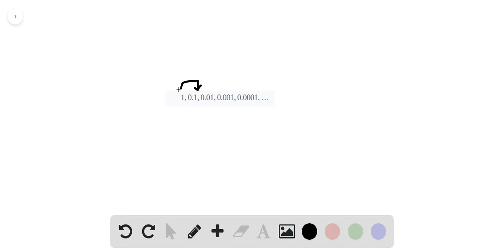In 3-14, determine whether each given sequence is geometric. If it is geometric, find r . If it is …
In 3-14, determine whether each given sequence is geometric. If it is geometric, find r . If it is not geometric, explain why it is not. 1,0.1,0.01,0.001,0.0001, …